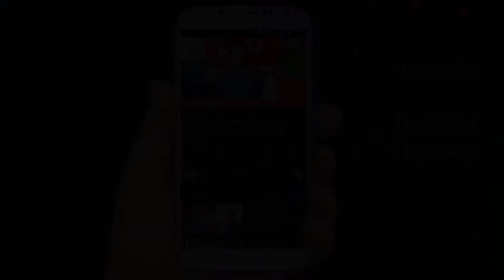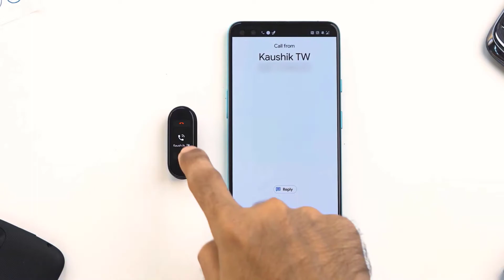সঠিক স্মার্ট ওয়াচ এবং স্মার্ট ব্যান্ড কেনার সহজ সমাধান । ফিচার্স । Smart Watch vs Smart Band 🔥🔥🔥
নমস্কার বন্ধুরা; এই ভিডিওটিতে আমি আপনাদের সাথে কথা বলেছি লেটেস্ট স্মার্ট ওয়াচ এবং স্মার্ট ব্যান্ড কেনার সময় বর্তমান স্মার্ট ওয়াচ এবং স্মার্ট ব্যান্ড গুলির ফিচার্স গুলির সমন্ধে...🔥🔥🔥

এই ভিডিওটির মাধ্যমে আপনারা জানতে পারবেন স্মার্ট ওয়াচ এবং স্মার্ট ব্যান্ড গুলির কোন কোন গুরুত্বপুর্ণ ফিচার্সগুলি আমাদের দেখে নেওয়া উচিৎ।

সবশেষে এই ভিডিওটির মাধ্যমে সহজভাবে আলোচনা করা হয়েছে স্মার্ট ওয়াচ এবং স্মার্ট ব্যান্ড গুলির সুরখ্যার জন্য ব্যবহৃত আইপি রেটিং এবং সেন্সর গুলির সমন্ধে।